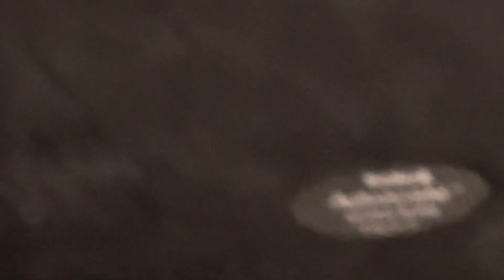Bradley Advocate (1/2) | The Container Store | Vienna, VA